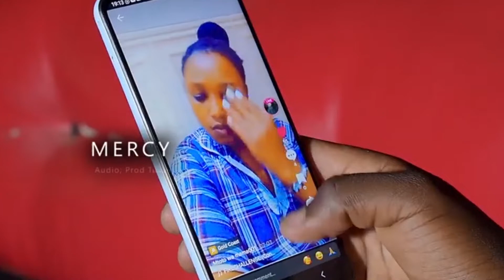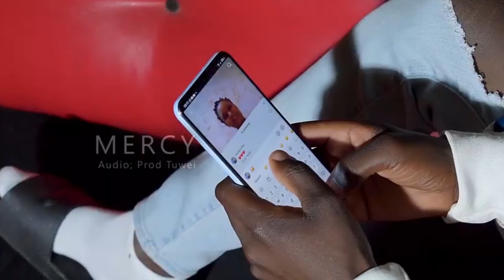KECHWO ALEX INTERVIEW; MOUREEN CHEMUU